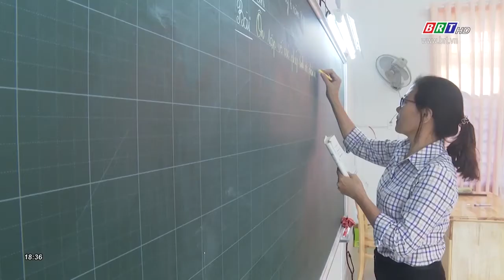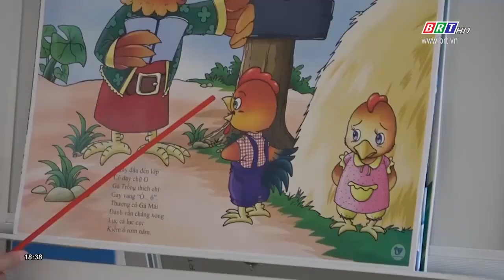Nhiệm kỳ 2015 - 2020 Ngành GDĐT vượt chỉ tiêu kết nạp Đảng | BRTgo